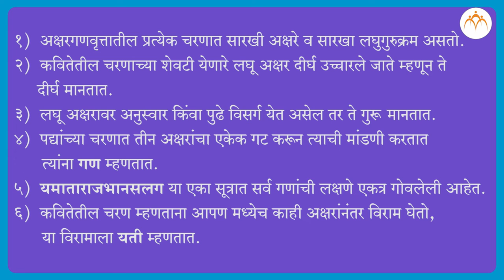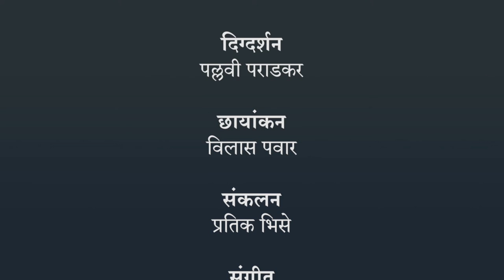अक्षरगणवृत | ८ वी मराठी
अक्षरगणवृत, ८ वी मराठी, मराठी, Jnana Prabodhini,Maharashtra Board,